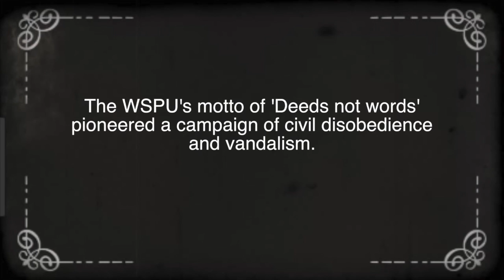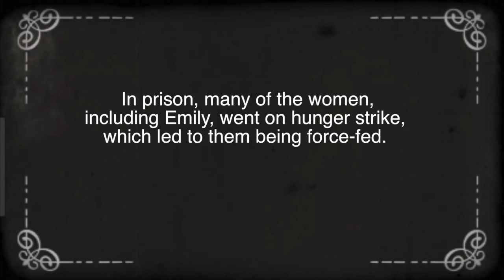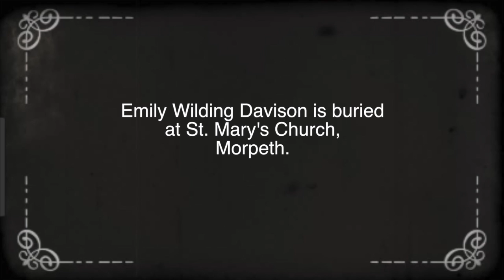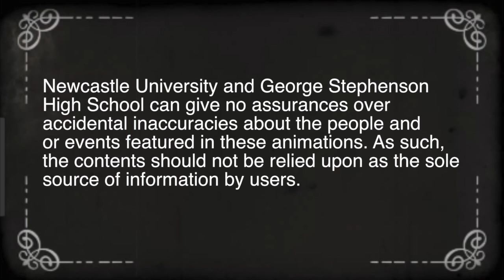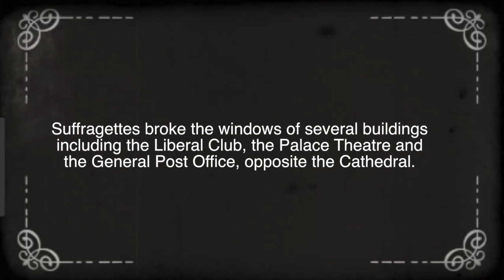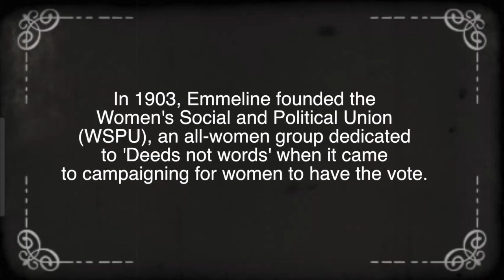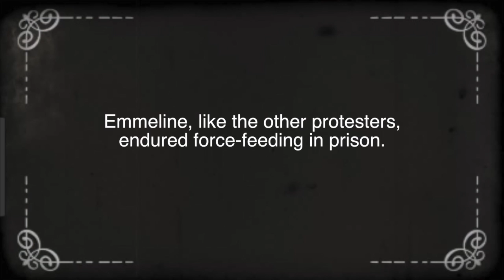Votes for Women - Womens' Suffrage Project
A stop motion animation created by Year 7 students from George Stephenson High School from Killingworth with our Education Outreach team.